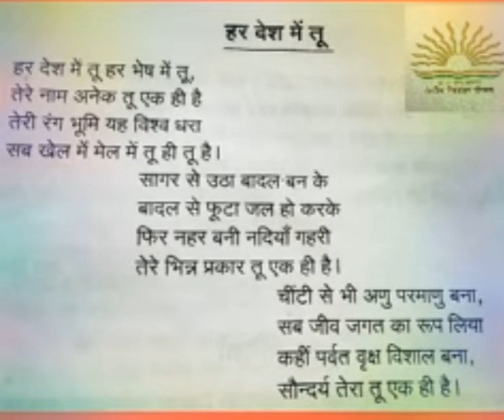5 March 2022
YOU ARE EVERYWHERE IN ALL NAME AND FORM . FROM ATOM TO JIVA  , ALL .